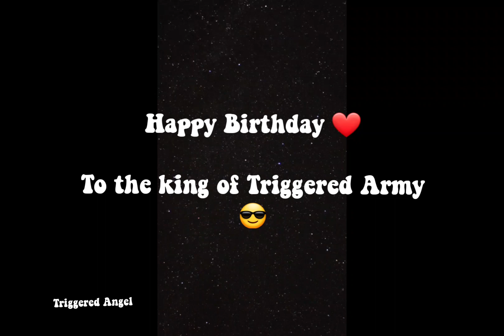Happy Birthday to our king 😎❤